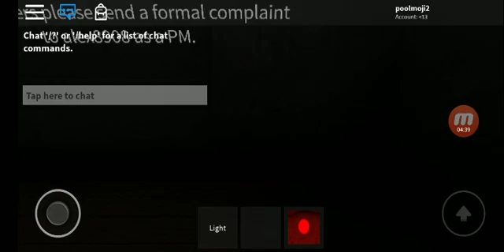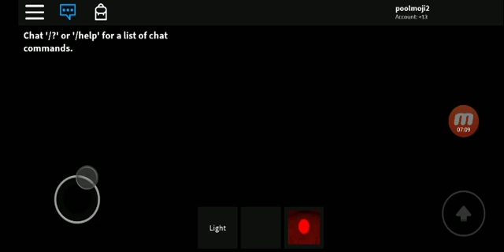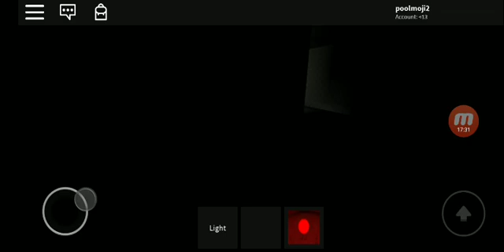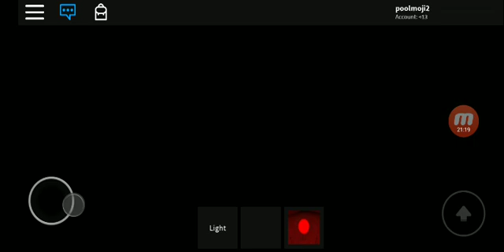Eyes night 6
We did it! 666